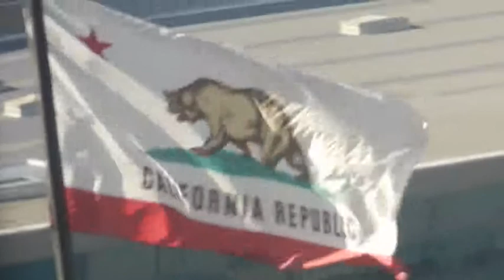A Thoughts from Clem19943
In which I discuss my February and April activities and give you a preview for the Vidcon video..

sorry It's taken so long to actually do this...